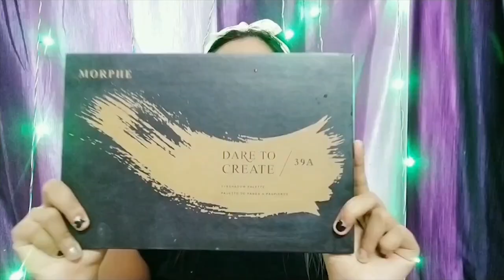Soft Pink Dewy Glam Makeup Tutorial | Step By Step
Hey beautiful people. I am sharing a step by step soft pink dewy glam makeup tutorial. This makeup look is perfect for any night time function or party. This makeup is perfect for any party. I hope you enjoy this video.

If you recreate any of my looks or get benefited after trying any of my skin and hair care routine then don't forget to tag me on social media with hashtag DoItLikeBong 😍
I will feature that in my story 😘😘

Products used-

For face

DIY green tea toner
Nature's aloe vera moisturizing beauty gel
Miss Claire High Coverage Concealer
Farsali rose gold elixir 24k gold beauty oil
L.A Girl Pro Concealer
Stars cosmetics concealer
Krylon Translucent Powder
Sivanna colors bronzed professional
Sugar Contour De Force Mini Blush
Oriflame The one 5-in-1 color stylish lipstick - Pink Lady
DIY settings spray

For eyes

Morphe Dare to Create Eyeshadow Pallet
Imagic professional 16 eyeshadow pallet
Oriflame Pure Colour Eyeliner
Sugar Heavy-Duty Kohl

DIY Green Tea Toner | Korean Secret | Under Rs 40/- | Reduce Dark Circle | 100 Subscribers Special

Classic Traditional Bengali Makeup Look | Rabindra Jayanti Special  Look

Tomato Facial | Get Rid of Tan | Instant Brighten up Skin

Quick & Easy Soft Glam Makeup tutorial | Step By Step For Beginner

5 steps facial at home using natural ingredients | During LockDown | Glowing skin in just 2 weeks

EID Makeup Tutorial | Step by Step Glitter Cut Crease Eye Makeup

10 Ways To Use Highlighter | Beauty Hacks